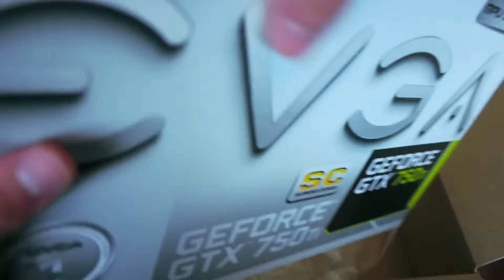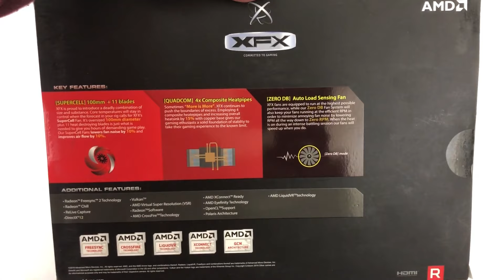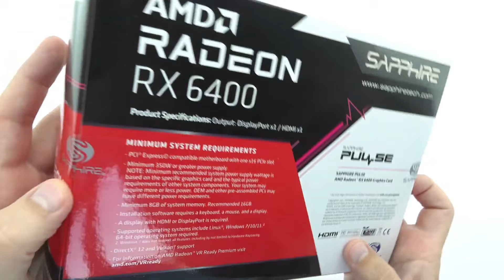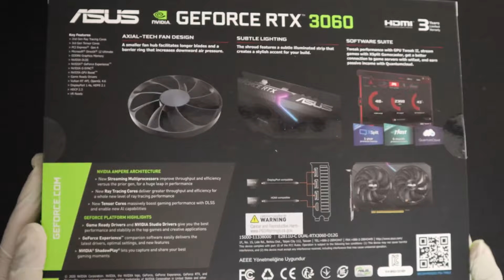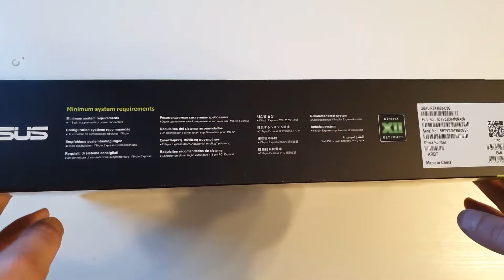TOP 7 Melhores PLACAS DE VÍDEO pra USAR com RYZEN 5 5600G! (Vale pro 5600GT e 4600G)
RX 580 2048SP
RX 5500XT
GTX 1060
RX 5600XT
GTX 1660 SUPER

Oi!
Eu sou o Leon e no vídeo de hoje vamos ver as melhores PLACAS DE VIDEO pra usar comn o RYZEN 5 5 5600g, 46700g e 5600gt, que formarão um grande combo com pra 2024 e 2025

Timer:

00:00 Introdução
00:38 Placas que não valem a pena
01:13 Indicação 01
01:52 Indicação 02
02:41 Indicação 03
03:27 Indicação 04
04:01 Indicação 05
04:52 Indicação 06
05:45 Indicação 07